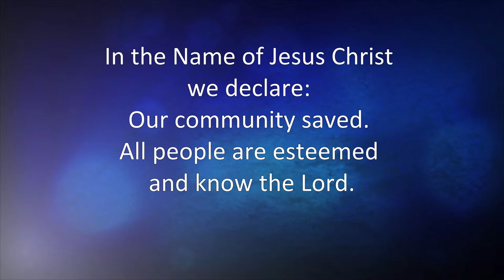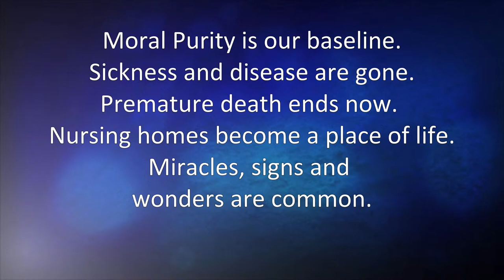Kingdom Legacy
Have you planned your legacy?

Cindy Stewart

1) In this episode, I discuss the importance of leaving a Kingdom Legacy for those who come after us.

2) When we leave a legacy for the Kingdom, we impact the now and future generations.

3) We leave them wisdom, wealth, other influences, positions, or authorities.

4) These things make a difference long after we’re gone.

Scripture references: Mark 4:30-34, Mark 4:20, Ezra 1:1-7

STREAMING PERMISSION CCLI 11310003/21196619

For more resources like this one visit Cindy's website at: Cindy-Stewart.com

Copyrighted material used by permission through CCLI